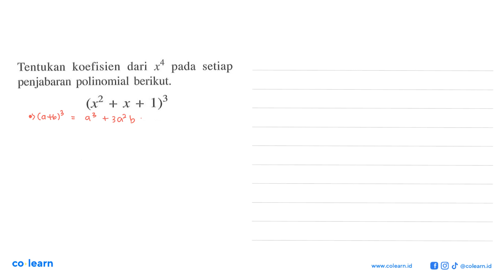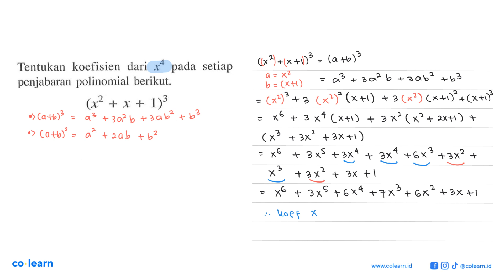Tentukan koefisien dari setiap pada t7 penjabaran polinomial (x2 +x + 1)3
Topik atau Materi: Operasi Pada Suku Banyak - Polinomial - ALJABAR - Matematika Kelas 11 SMA - K-13

00:00 : Bedah Soal
01:00 : Konsep, rumus dan pengertian Operasi Pada Suku Banyak
01:18 : Langkah penyelesaian soal
03:29 : Jawaban akhir
03:59 : Penutup